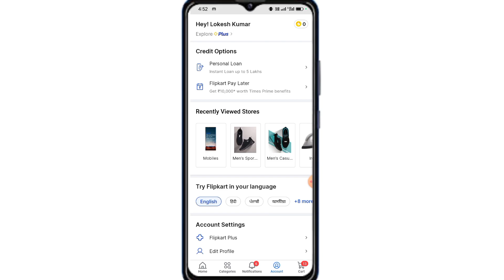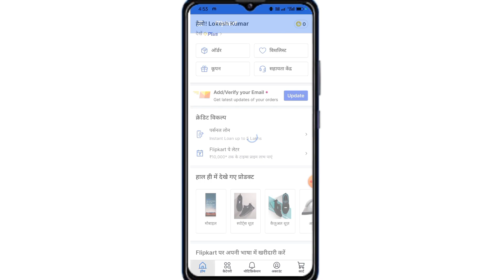Filipcart Me Language Change Kaise Kare 2024 | How to Change Language In Filipcart 2024